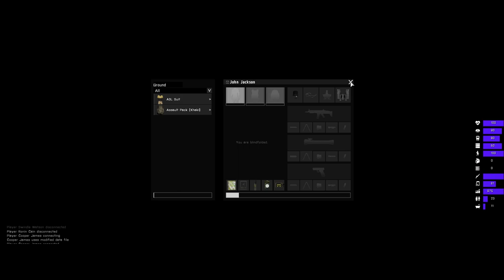THE BANK JOB - [Day 1] Arma 3 Life Critical Gaming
I will become a billionnaire soon my friends! Slowly but surely!

This is my goal, and everyday I will strive to achieve that dream. I will work hard to gain friends and trusty partners, who will then go on to hopefully rob banks.

I hope you guys enjoy this first episode, another one to follow really soon!

- John Twig